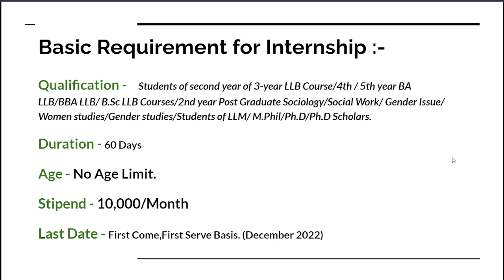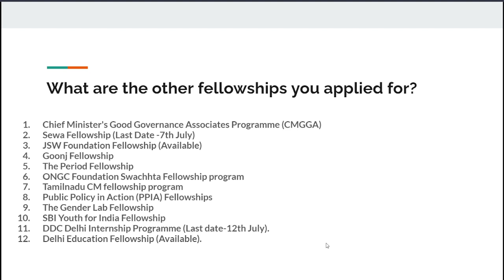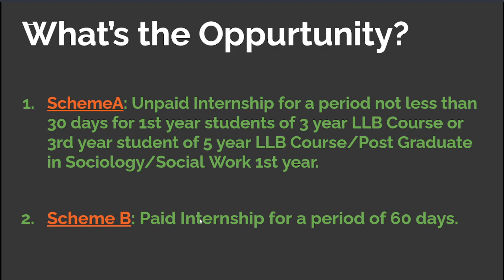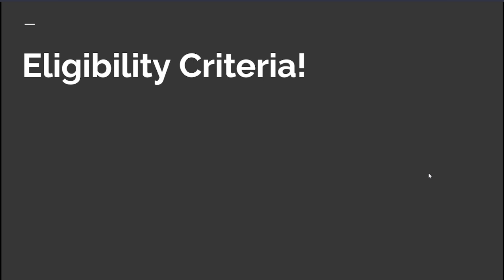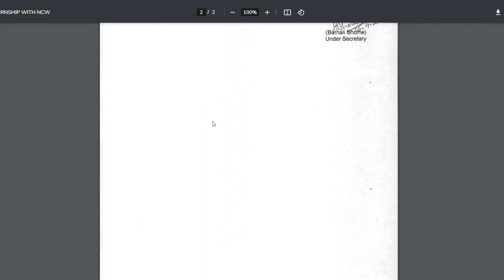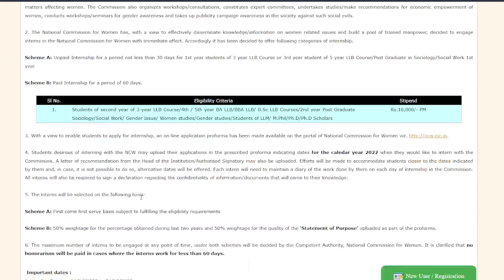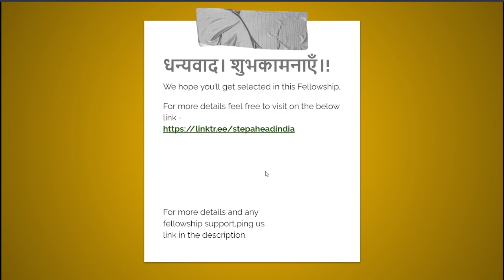Paid Internship at National Commission for Women | Pursuing Graduate can Apply | STEP AHEAD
The National Commission for Women has, with a view to effectively disseminating building women-related women-related women-related knowledge/information on building women-related issues and the build a pool of trained manpower decided to engage interns in the National Commission for Women with immediate effect.

Fellowship Preparation Support by STEP AHEAD Team. We are a group of fellows, who have been part of some of the fellowships, and want to support new aspirants. This support is 100% free. We may start the preparation classes on your demand and we have time.

The National Commission for Women Internship,
paid internship, delhi govt internship, govt internship